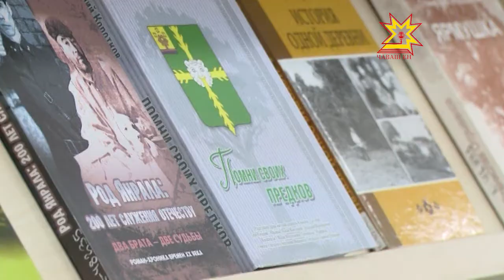«Генеалогические исследования — живая связь времен»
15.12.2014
Познавать историю своей Родины через историю своей семьи – это интересно и увлекательно! Поэтому не удивительно, что секционная площадка - «Генеалогические исследования — живая связь времен» стала одной из самых многолюдных на Форуме работников культуры Чувашии.